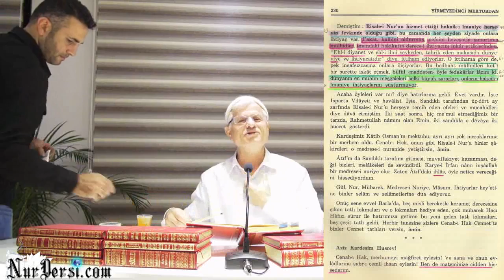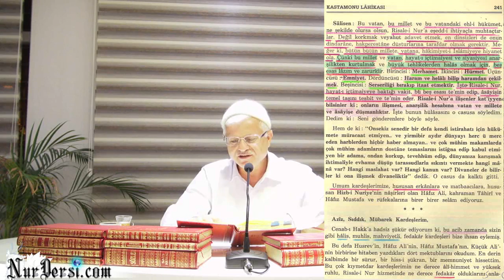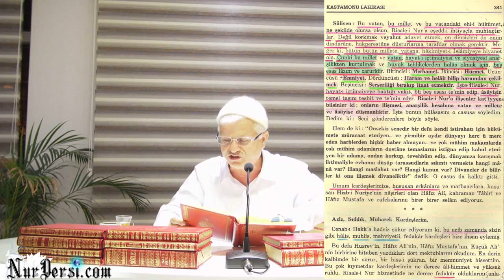19.09.2014 - İman Hizmeti Olmazsa Ne Olurdu?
İman Hizmeti Olmazsa Ne Olurdu?
(Dersin sonunda hanımların sorularına cevap var)